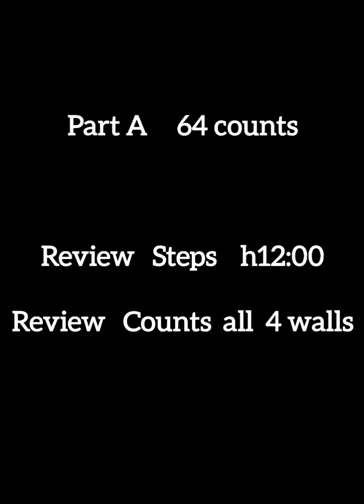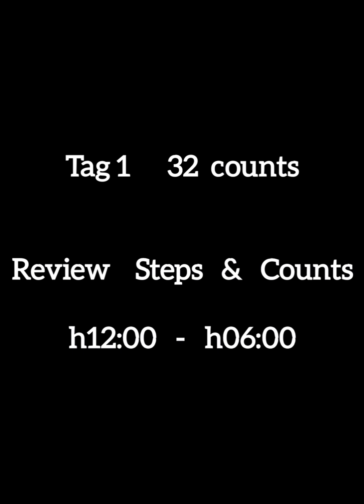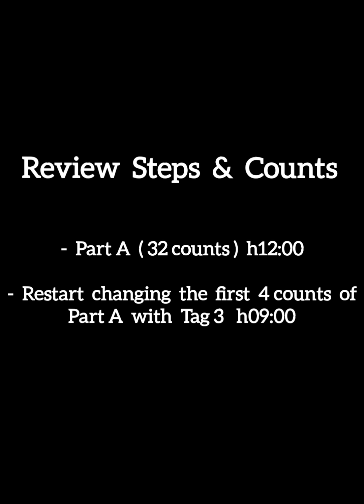"Forever Young" Line Dance (Steps Review)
Coreografia " Forever Young " di Giusi Ressia
Brano " Young Forever " di High Valley
Livello Intermedio

Video girato per pura passione per i balli Country 🤠